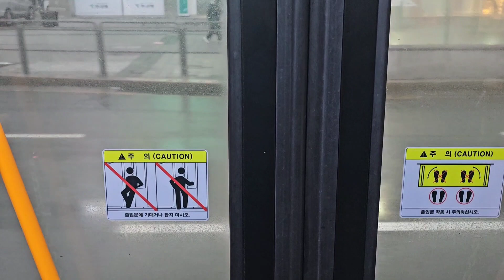(서울특별시/간선) 에디슨모터스 스마트 110 전기 초저상버스 PEV 표준형 2021년12월식 4671호 관악교통 643번 영상 2024년 1월 9일 1080P-4K'30FPS.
0:00 승차
0:10 주행 하차
1:10 출발